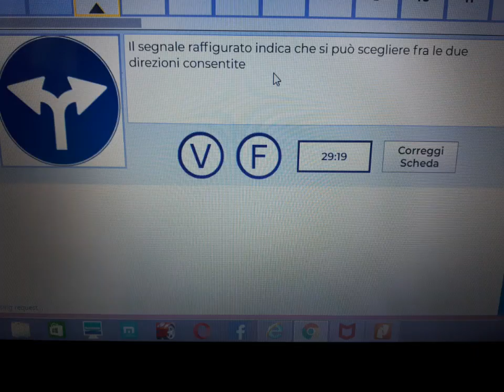what is the answer to the question??zara vlogs Italy